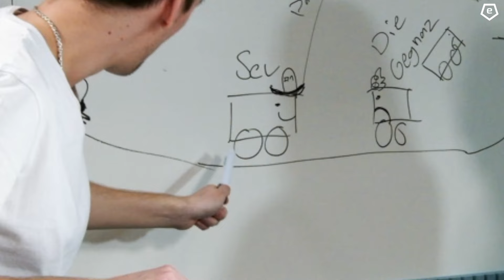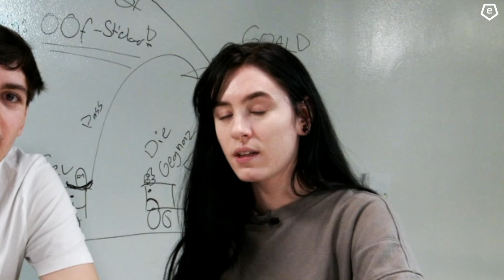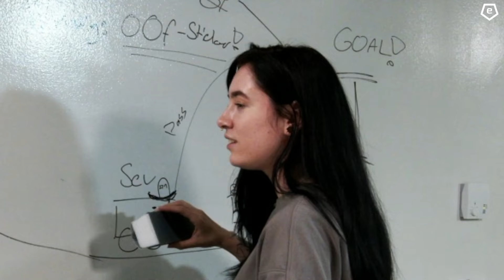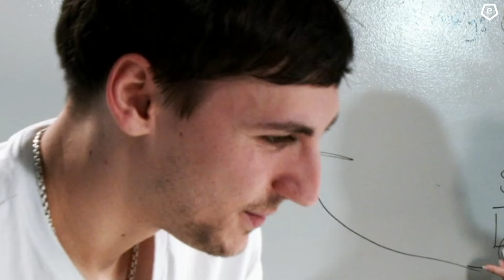Rocket League Sideswipe: Team eSports.ch vs Team Rocket League Pro's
Rocket League Sideswipe, das Rocket League für Mobile, ist seit einer Woche live. Wir sind bereits süchtig und haben fleissig unsere Strategien ausgearbeitet. Reicht es, um gegen den amtierenden TCS eSports League-Meister Texo und seinen Sidekick Syntax zu gewinnen?

Thumbnail Picture Texo by @xPsychoBunny